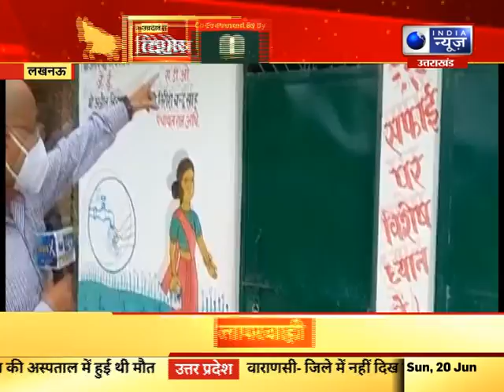यूपी विशेष : उत्तर प्रदेश में आज की बड़ी खबरें | 20 June 2021 || India News UP